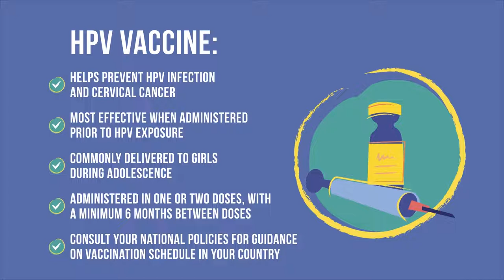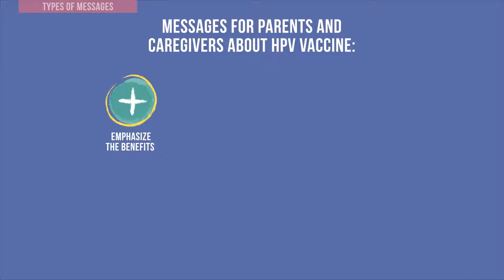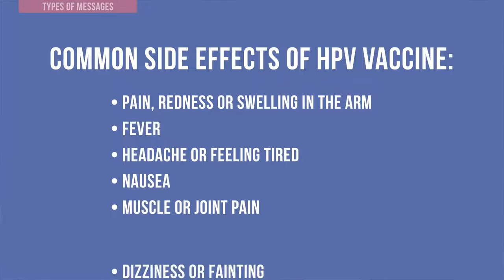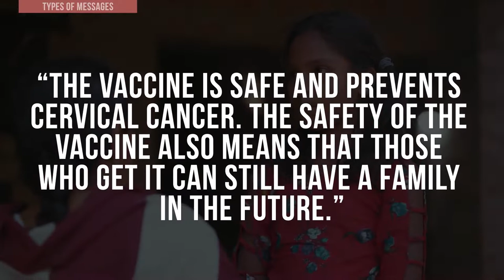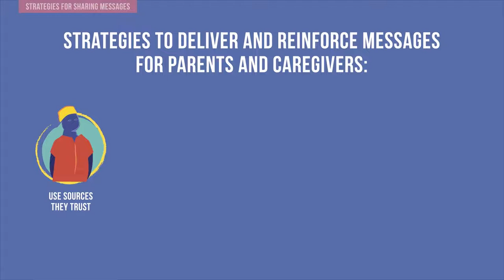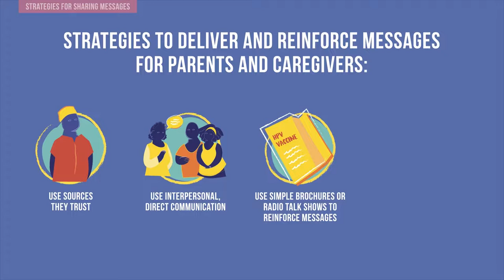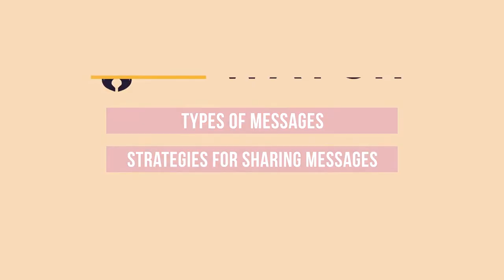How To Talk With Parents And Caregivers About The HPV Vaccine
Girls and their parents or caregivers may have questions about the HPV vaccine. This video discusses how to select effective messages and strategies for discussing the HPV vaccine with parents and caregivers.

Immunization Academy’s training videos are based upon WHO guidance documents and vetted by a panel of global health experts. Download English, French, Swahili and Hausa videos, and find more learning features and tools,